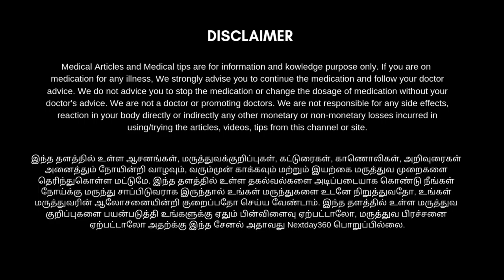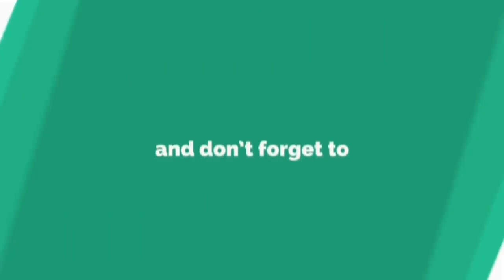இன்ஸ்டாகிராம் பதிவு மூலம் ரூ.1.35கோடி சம்பதிக்கும் வீராட் கோலி! | Nextday360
இன்ஸ்டாகிராம் பதிவு மூலம் ரூ.1.35கோடி சம்பதிக்கும் வீராட் கோலி! இப்படியும் கூட சம்பாதிக்க முடியுமா..

நாளுக்கு நாள் இந்தியாவில் சமூக வலைதளங்களின் மோகம் அதிகரித்துக் கொண்டே தான் வருகிறது என்பதை நாம் கண்கூடாக பார்க்க முடிகிறது. இந்த நிலையில் இன்ஸ்டாகிராமில் ஸ்பான்சர்களின் பதிவுகளை பிரபலங்கள், தங்களின் அதிகாரப்பூர்வ பக்கத்தில் பதிவிட தொகை வசூலிக்கப்பது வழக்கம். அந்த வகையில் சர்வதேச வீரர் செலிப்பிரிட்டு அதிகளவு இதன் மூலம் சம்பாதிக்கிறார்கள் என்ற பட்டியல் வெளியிட்டப்பட்டுள்ளது.
Hopper Hq Ltd இந்த பட்டியலில் முதல் 10 இடங்களில் உள்ள, இந்தியர்கள் இருவர் தானாம். ஆமாங்க ஒன்று பிரபல பாவிவுட் நடிகை பிரியங்கா சோப்ராவும், இதில் இடம் பெற்றுள்ள மற்றொரு இந்தியர், கிரிக்கெட் வீரர் வீராட் கோலியாம்.

ஆமாங்க.. சமூக வலைத்தளங்களில் இன்று புகைப்படங்கள் மற்றும் பல விதமான விஷயங்களை ஷேர் செய்யும் ஆப்களில் முக்கியமான ஒன்றாக கருதப்படுவது இன்ஸ்டாகிராம் சமூக வலைத்தளம். இந்த இன்ஸ்டாகிராம் பக்கத்தில் அதிகளவில் வியாபார நோக்கில் சம்பாதிப்பதும் இவர்கள் இருவர் தானாம்.

இதில் குறிப்பிட்டு சொல்ல வேண்டிய விஷயம் என்னவெனில் கிரிகெட் வீரர்களில் ஒருவர் தான் இந்த இடத்தை பிடித்துள்ளராம். அந்த வகையில் வீராட் கோலி தான் இந்த இடத்தை பிடித்திருப்பது சமூக வலைத்தளங்களில் மிகப் பரப்பரப்பாக பேசப்படுகிறது.

இன்றைய நாளில் ஸ்மார்ட்போன் இல்லாதவர்கள் யாரும் இல்லாமல் இல்லை. அப்படி இருக்கையில் இது போன்ற சமூக வலைத்தளங்கள் இளைஞர்கள் மத்தியில் பிரபலாமாக்கப்பட்டு வருவது பெரிய விஷயம் இல்லை என்றாலும் ,இதை வைத்தும் இவ்வளவு சம்பாதிக்க முடியுமா? என்றும் கேள்வி எழுகிறது. குறிப்பாக திரை பிரபலங்கள், முக்கிய பிரமுகர்கள், விளையாட்டு வீரர்கள் ஆகியோர் இன்ஸ்டாகிராம் பக்கத்தில்தான் தங்கள் சுவாரஸ்யமான புகைப்படங்களை பகிர்கின்றனர்.

இந்த மாதிரியான ஸ்பான்சர்களின் பதிவுகளை பிரபலங்கள், தங்கள் அதிகாரப்பூர்வ பக்கத்தில் பதிவிட, குறிப்பிட்ட தொகை வசூலிக்கப்படுவது வழக்கம்.

இந்த வகையில் கடந்த 2019ம் ஆண்டிற்கான இன்ஸ்டாகிராமில் பணக்காரர் யார்? என்ற ஆய்வு மேற்கொள்ளப்பட்டது. இந்த ஆய்வின் முடிவில், விளையாட்டு வீரர்களில் ஸ்பான்சர் பதிவுகள் மூலம் யார் அதிக பணம் சம்பாதிக்கிறார்கள் என்ற பட்டியலை வெளியிடப்பட்டுள்ளது.

இதில் உலக அளவில் முதல் 10 இடங்களில் உள்ள ஒரே ஒரு கிரிக்கெட் வீரர் விராட் கோலி தானாம். அதுவும் அவர் 9வது இடத்தில் இருக்கிறாராம். இதில் கவனிக்கப்பட வேண்டிய விஷயம் என்னவெனில் இன்ஸ்டாகிராமில்

9. Vitat koli இவரை சுமார்  38.3 million Followers = 3.83 crore  கோடி பேர் பின்தொடர்கின்றனராம்.

 இவரது இன்ஸ்டாகிராம் பக்கத்தில் ஸ்பான்சர் பதிவு ஒன்றுக்கு 1,96,000 டாலர்(இந்திய மதிப்பில் ரூ.1.35 கோடி பெறுகிறார்.

1. Kylie Jenner -  American television stars
141 million Followers = 14.1 crore

இவரது இன்ஸ்டாகிராம் பக்கத்தில் ஸ்பான்சர் பதிவு ஒன்றுக்கு 1.26million டாலர் per post (இந்திய மதிப்பில் ரூ.12.6 கோடி பெறுகிறார்.

2. இந்த பட்டியலில் போர்ச்சுகல் Portugal கால்பந்து வீரர் footballer player-  Cristiano Ronaldo  கிறிஸ்டியானோ ரொனால்டோ
இவரை சுமார்   177 million Followers = 17.7 crore கோடிபேர் பின்தொடர்கின்றனராம்.

 இவரது இன்ஸ்டாகிராம் பக்கத்தில் ஸ்பான்சர் பதிவு ஒன்றுக்கு 9,75,000 டாலர்(இந்திய மதிப்பில் ரூ.6.75 கோடி பெறுகிறார்.
முதல் இடத்தில் உள்ளார்.

3 வது இடத்தில் பிரேசில் Brazil கால்பந்து வீரர் நெய்மரும்,
123 million Followers = 12.3 crore கோடி

4 வது இடத்தில் அர்ஜென்டினா Argentina கால்பந்து வீரர் Lionel Messi லயோனல் மெஸ்சியும் உள்ளனர்.
126 million Followers = 12.6 crore கோடி

5 வது இடத்தில் England இங்கிலாந்து கால்பந்து வீரர் David Beckham டேவிட் பெக்காம் இருக்கிறார்.
57.5 million Followers = 5.75 crore கோடி

US singer Ariana Grande
160 million = 16 crore

television star Kim Kardashian
144 million = 14.4 crore

American singer Selena Gomez.
154 million = 15.4 crore

மேலும் இதுவே திரை பிரபலங்கள் மத்தியில் பிரியங்கா சோப்ரா
43.4 million = 4.34 crore கோடி
1.86 கோடி ரூபாய் பெறுகிறாராம்.